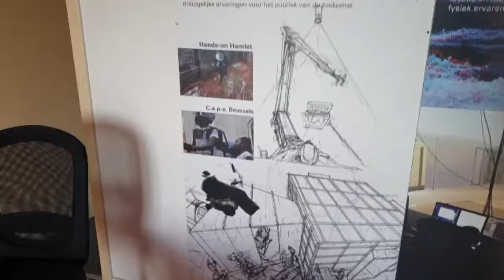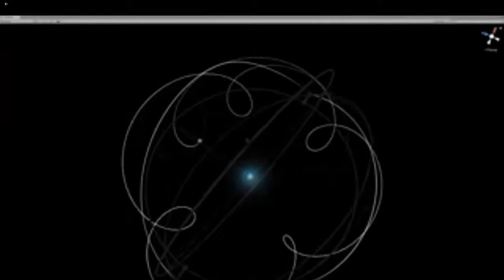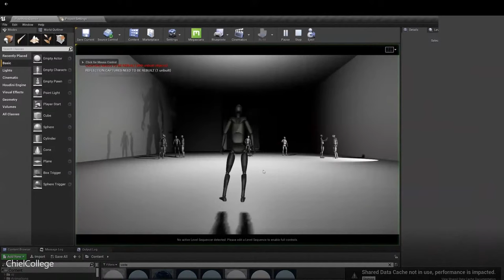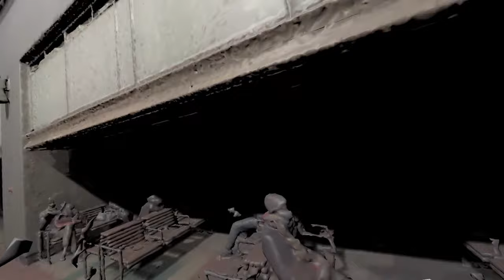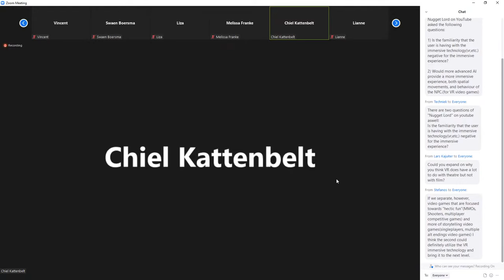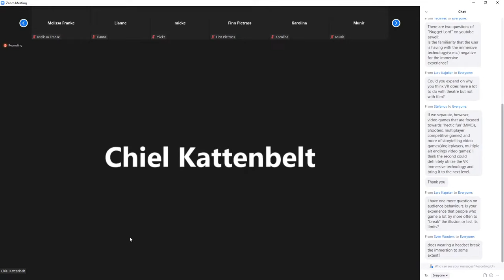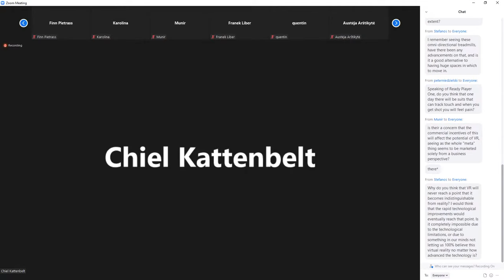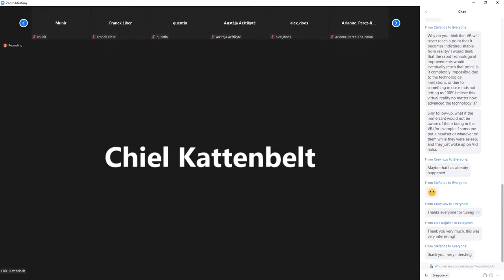Lecture CREW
Lecture on recent and future work by Brussels theatre collective CREW.